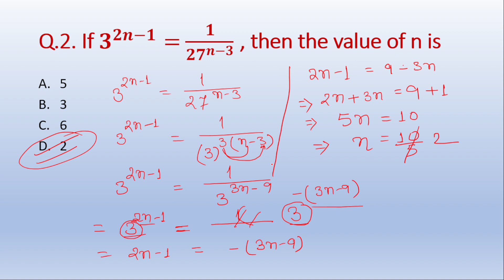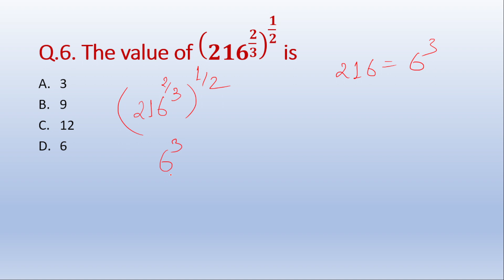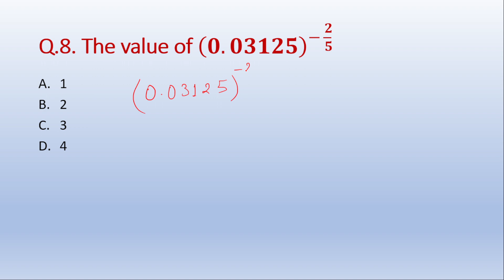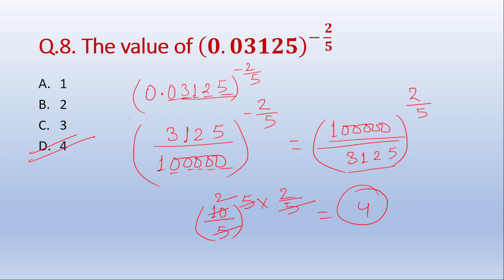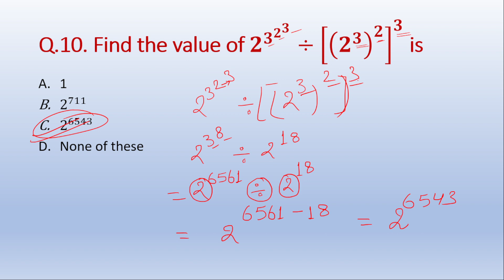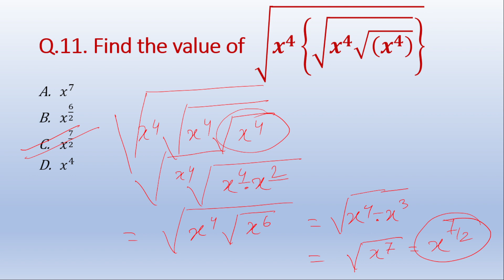MCQ | Indices and Surds | घातांक एवं करणी | Mathematics | Polytechnic Entrance Exam 2023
Welcome to the official channel of Gyan Vatika.

Master Himanshu is a Physics expert with more than 5 years of experience in various coaching in India. His teaching style suits everyone from amateurs to experts.

FOLLOW ME THROUGH THESE LINKS

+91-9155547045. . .